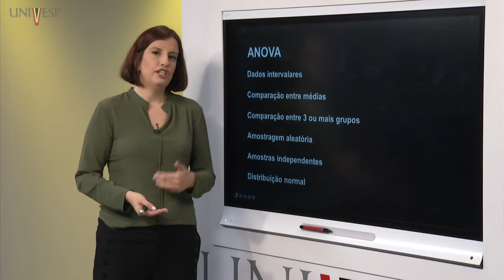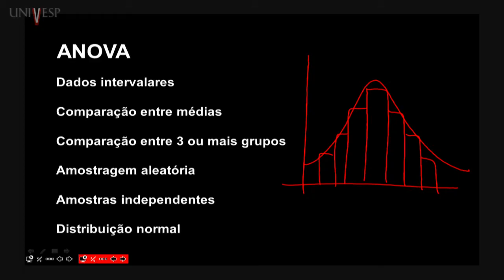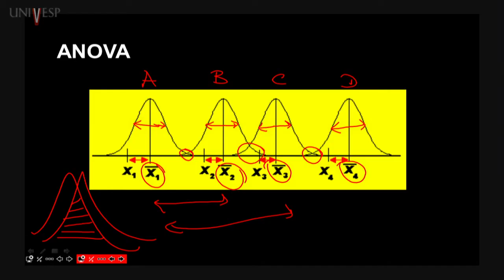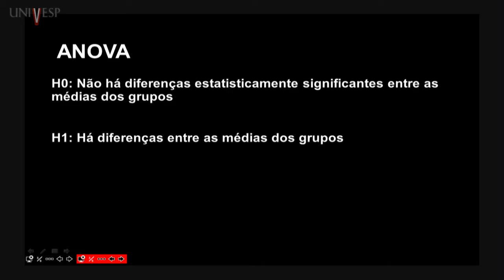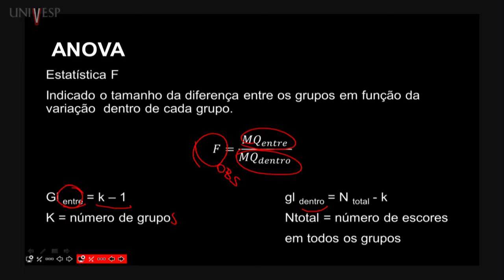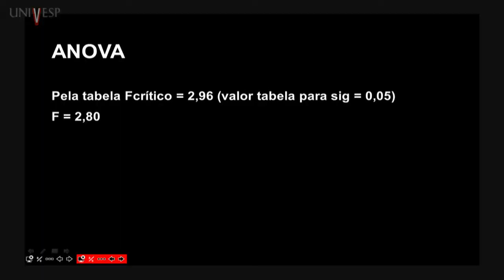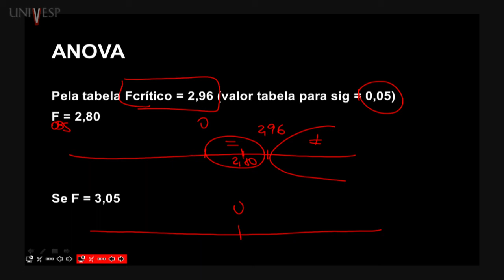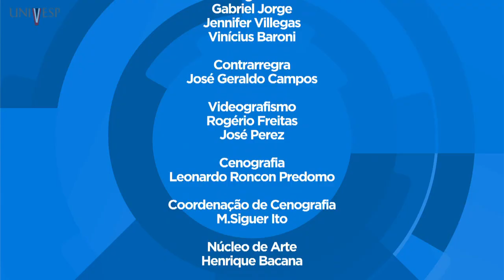Estatística e Probabilidade - Aula 14 - Análise de Variância (ANOVA)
Disciplina: Estatística e Probabilidade – MEC - 001
Univesp - Universidade Virtual do Estado de São Paulo
Professora responsável pela disciplina: Fernanda Oliveira Simon